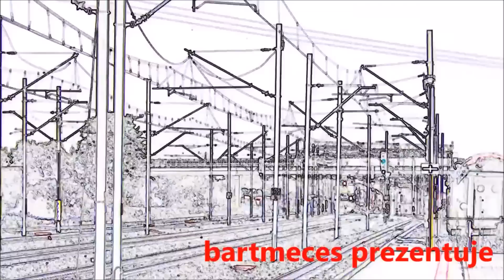EU07-216 z IC 83250 Orion I odcinek Szczecin Główny - Szczecin Dąbie 09.09.2016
Czas na 6 podróżnika w tym roku z PKP intercity!
  Szczecin Główny  - Katowice (IC Orion )
Katowice-Warszawa Wschodnia (TLK Chopin )
Warszawa Wschodnia - Bydgoszcz Główna ( IC Kopernik )
Bydgoszcz Główna-Gdańsk Wrzeszcz (TLK Bachus )
Gdańsk Wrzeszcz-Inowrocław ( IC Mieszko )
 Inowrocław - Poznań Główny (IC Bałtyk )
Poznań Główny-Kraków Główny (IC Orion )
Kraków Główny - Poznań Główny-(IC Sukiennice )
Poznań Główny -Szczecin Główny (IC Świętopełk )